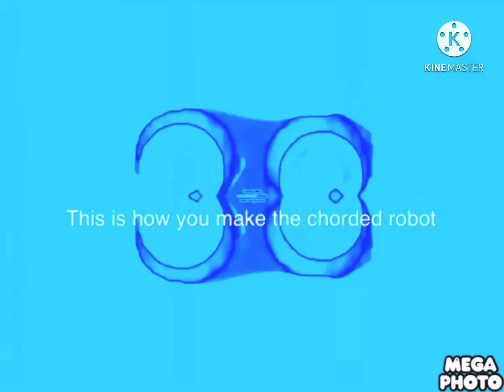3476 - 3480 klasky csupos reverse order